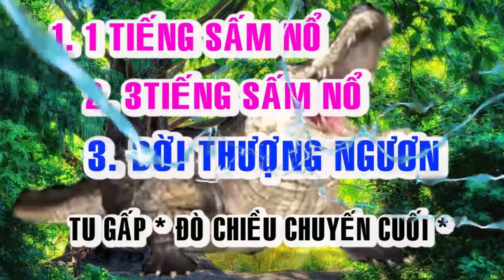🙏🙏 BỐI CẢNH HẠ NGƯƠN 🙏🙏 ĐỜI THƯỢNG NGƯƠN 🙏🙏